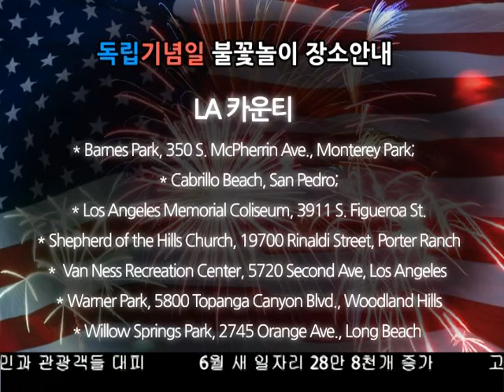독립기념일 불꽃놀이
내일 남가주 전역에서 독립기념일을 축하하는 대규모 불꽃놀이가 곳곳에서 열립니다. 김하늘 기자가 정리했습니다.